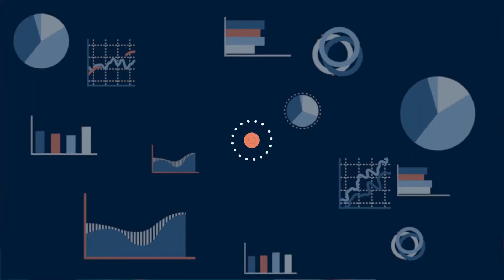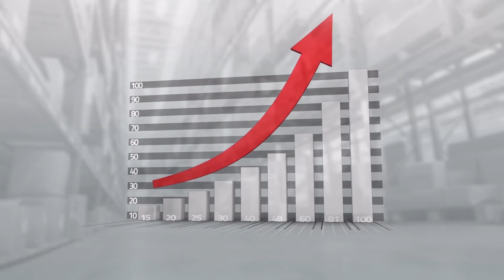CORPORATE VIDEO | Gas Sales Bluenergy Volley Piacenza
Gas Sales Bluenergy Volley Piacenza è un progetto a lungo temine che i Main Sponsor, Gas Sales Energia e Bluenergy, e il Partner Organizzativo Banca di Piacenza hanno avviato con serietà, tenacia e affidabilità.

🤝 Sono numerose le soluzioni di sponsorship per permettere ad ogni azienda di entrare nella grande famiglia del progetto facciamosquadraXpiacenza".